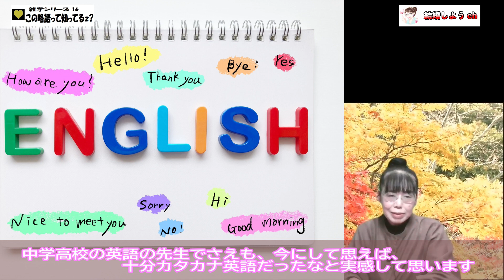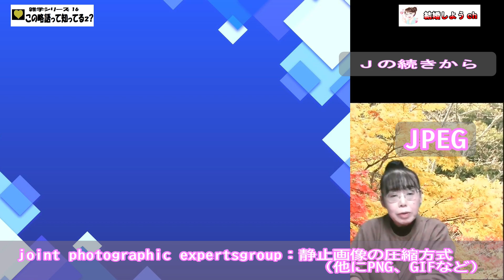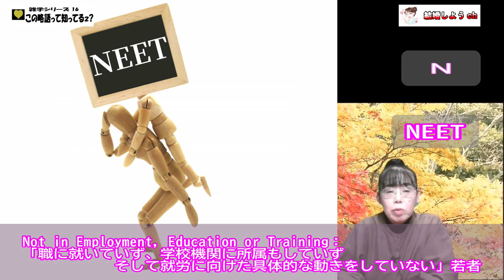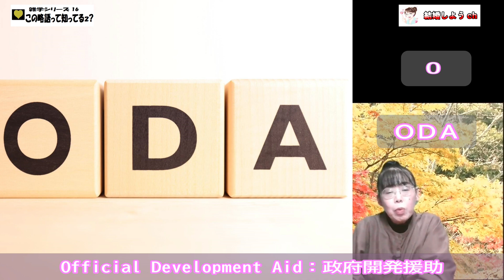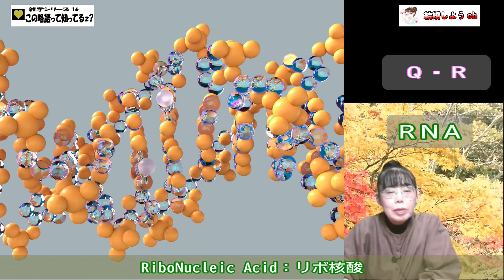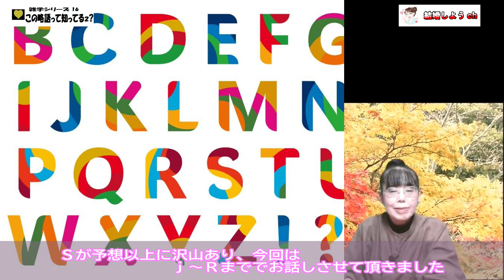【雑学】【アルファベット略語】雑学シリーズ16「この略語知ってる２？」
1:39　Jの続きから
2:23　K
3:30　L
4:31　M
5:04　N
6:09　O
6:29　P
6:54　Q・R

のワード略語のお話です

関連動画